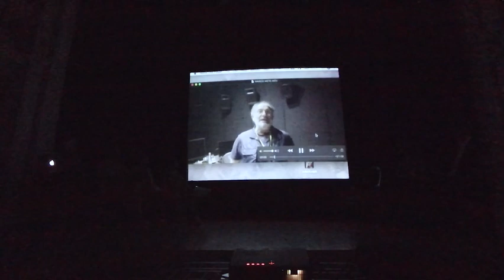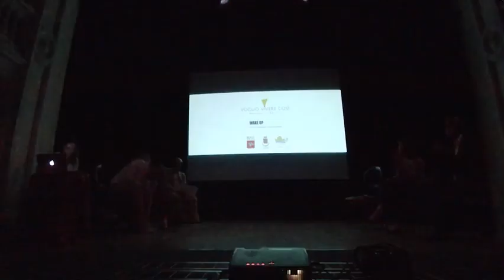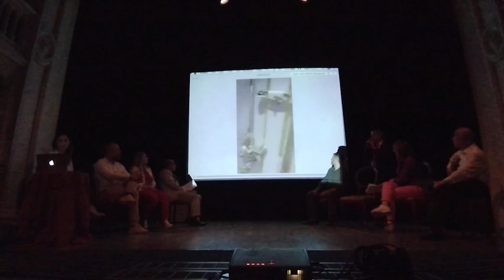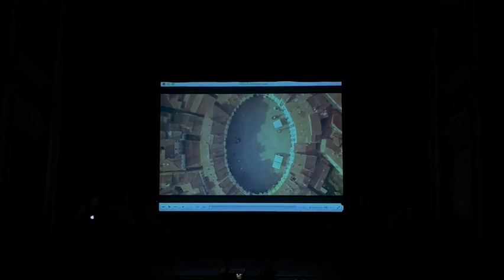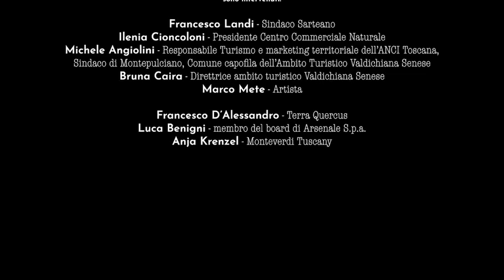VOGLIO VIVERE COSÌ • Buon vivere, socialità e Km Zero: unire le imprese per promuovere il territorio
Presentazione del video promozionale e tavolo di lavoro del 14 giugno 2023 - Teatro degli Arrischianti - SARTEANO (SI)